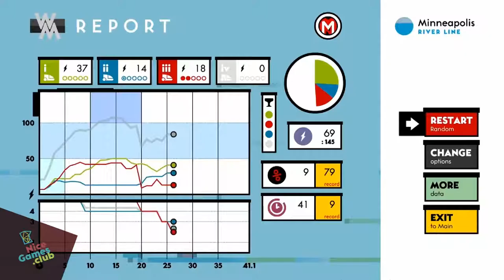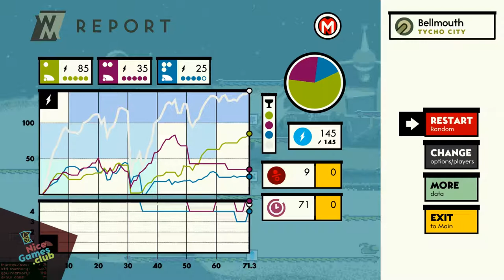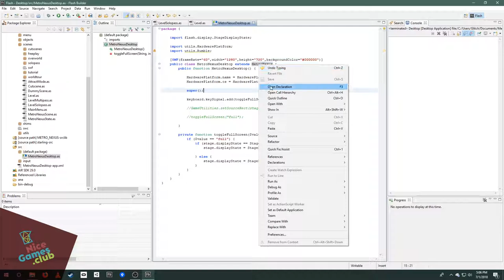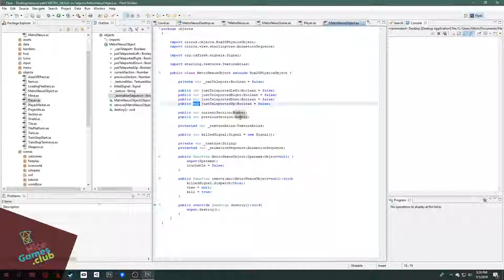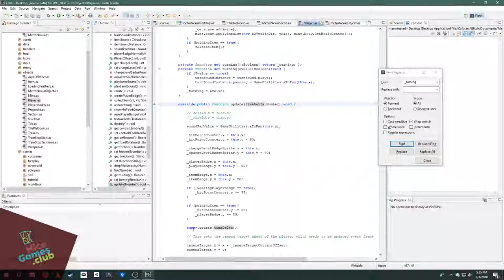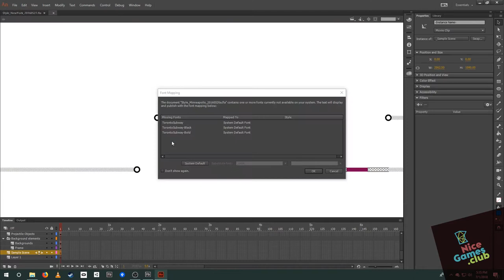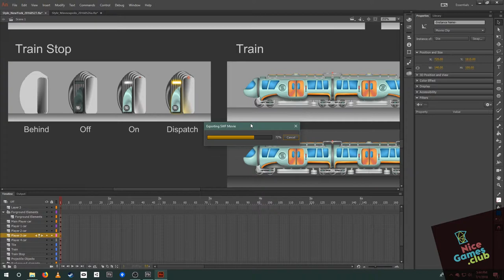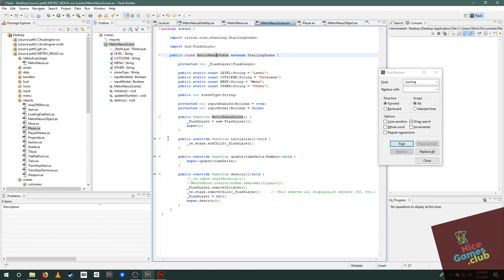Code Comment: "Metro Nexus"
This week’s episode is another edition of Code Comment, where your nice hosts look at the project, code, assets, and design of an indie game in development to see how it’s made.

This week, we look at our first non-Unity project (!!!) as Mark walks us though the ActionScript codebase of Metro Nexus, his in-development homage to the classic(?) arcade-era game City Connection. We also look at the art asset workflow Mark designed for the game.